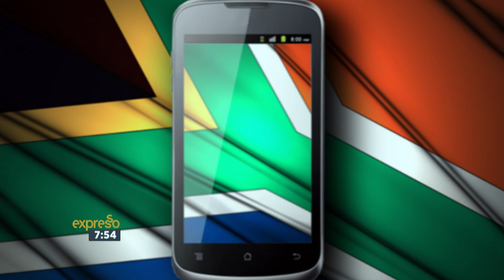Inventing SA Smartphones with Thulani Khoza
This morning we have Thulani Khoza in studio, who is developing South Africa’s first locally made smart phone.